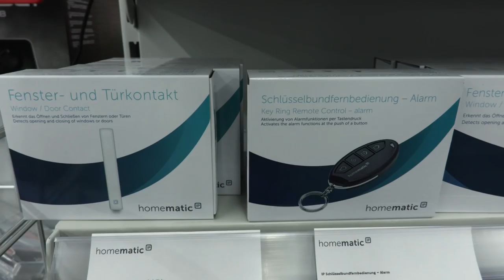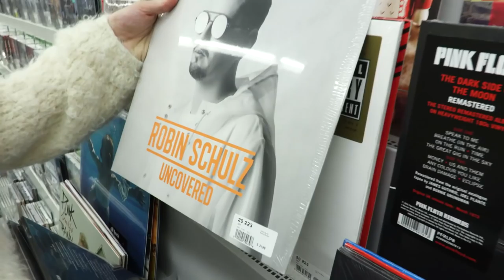Türchen 15: MediMax Damme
Kamera: Anuschka Bačić
Schnitt: Helen Kreimer